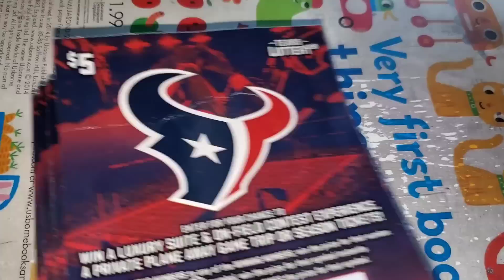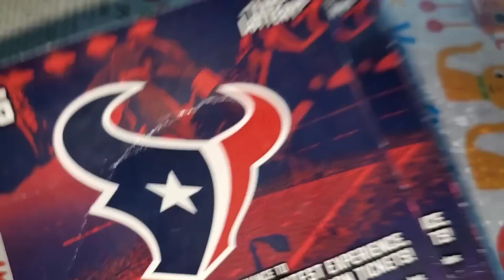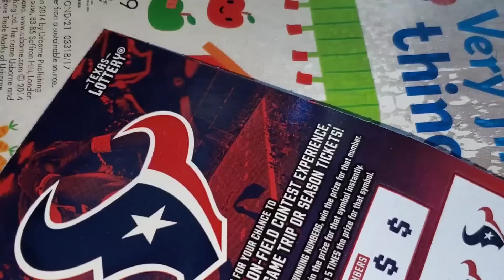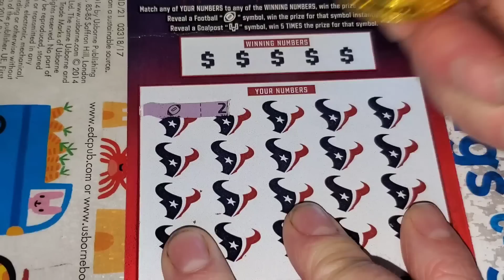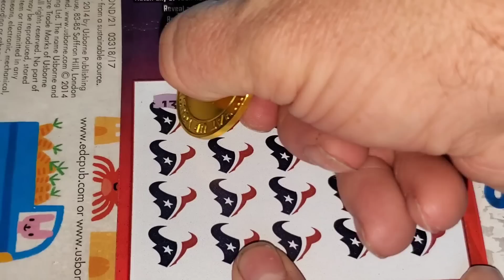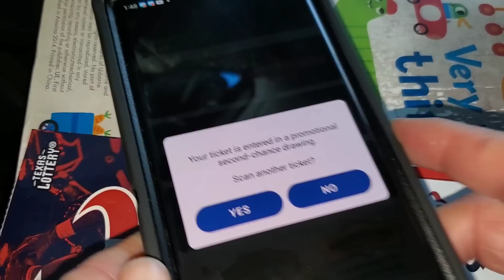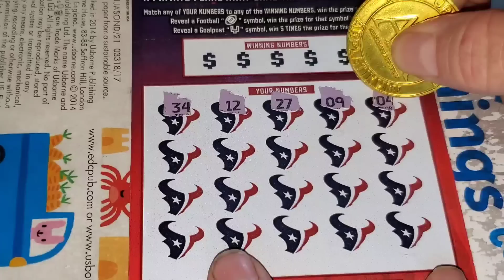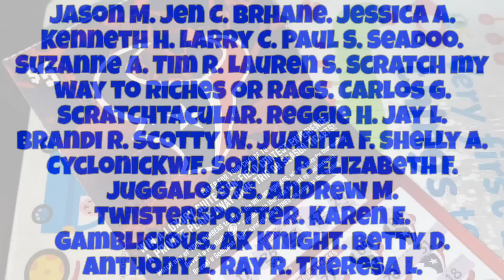BIG WIN! I NEVER expected to get this win! 1 in 3 PACKS! Brand new Texans scratch off tickets!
ARPLATINUM
6942 FM 1960 EAST #189

Aussie Scratcher
JOHN S.
MELODY S.
MONIE S.
ALEX D.
ASHLEY P.
DREAMIN' OF CLAIMERS.
JAIME M.
FRED C.
AARON H.
BK SCRATCHERS
Jason M.
Jen C.
Brhane.
Jessica A.
Kenneth H.
Larry C.
Paul S.
Seadoo.
Suzanne A.
Tim R.
Lauren S.
Scratch my way to riches or rags.
Carlos G.
Scratchtacular.
Reggie H.
Jay L.
Brandi R.
Scotty W.
Juanita F.
Shelly A.
CyclonicKWF.
Sonny P.
Elizabeth F.
Juggalo 97s.
Andrew M.
Twisterspotter.
Karen E.
Gamblicious.
AK Knight.
Betty D.
Anthony L.
Ray R.
Theresa L.